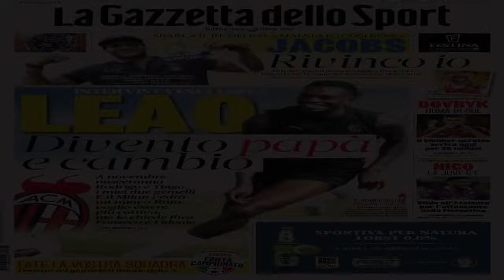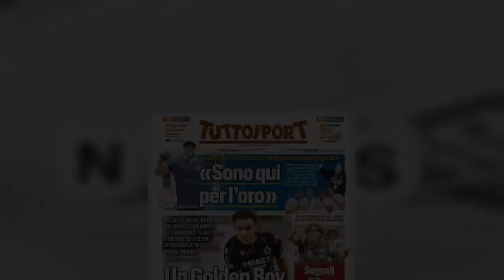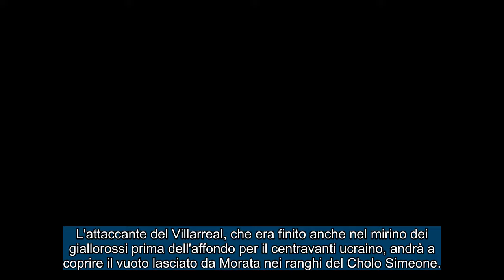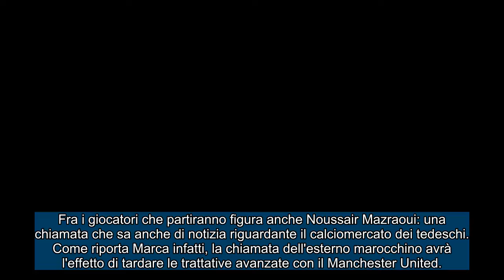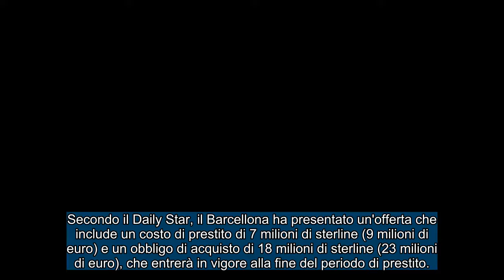I giornali e CALCIO ESTERO Giovedì, 1 agosto 2024